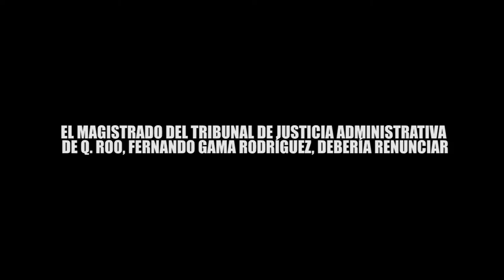EL MAGISTRADO DEL TRIBUNAL DE JUSTICIA ADMINISTRATIVA DE Q.ROO, FERNANDO GAMA, DEBERÍA RENUNCIAR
EL MAGISTRADO DEL TRIBUNAL DE JUSTICIA ADMINISTRATIVA DE Q. ROO, FERNANDO GAMA RODRÍGUEZ, DEBERÍA RENUNCIAR

Fernando Gama Rodríguez habría incumplido el requisito de tener 10 años de residencia en Quintana Roo para ser elegido, y fue avalado por el Congreso del estado.